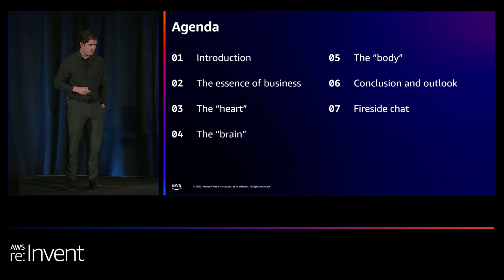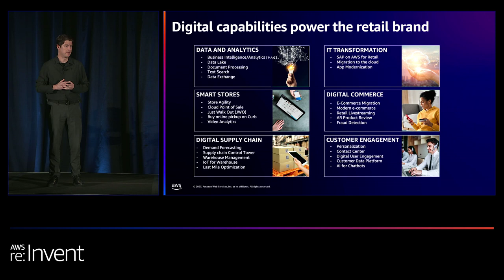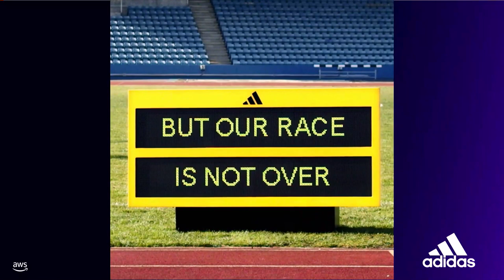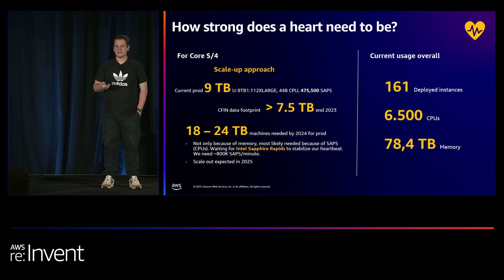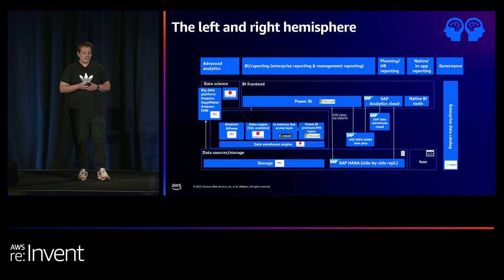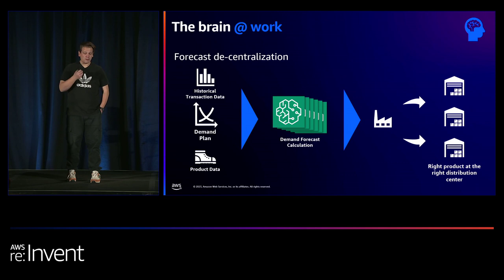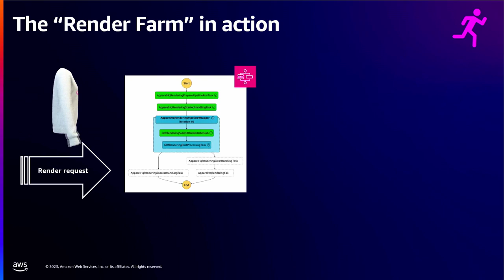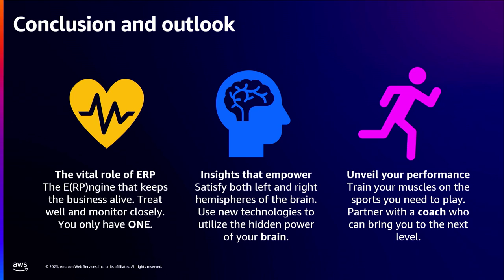AWS re:Invent 2023 - How adidas revolutionizes digital systems to fuel a thriving business (CPG101)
In this session, learn how adidas harnessed the power of cutting-edge technologies to revolutionize vital aspects of their business. Explore the evolution of product creation, commerce strategies, data analytics, and the backbone of their operations, the ERP system, to gain insights into the process of modernizing a business landscape with real-life examples from one of the world’s most iconic brands.